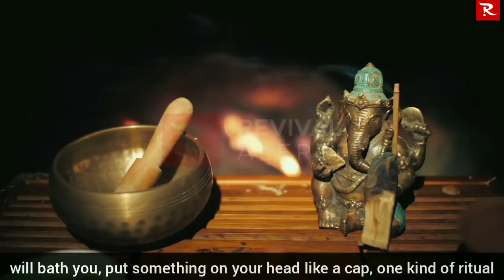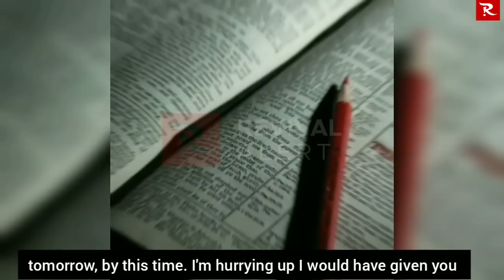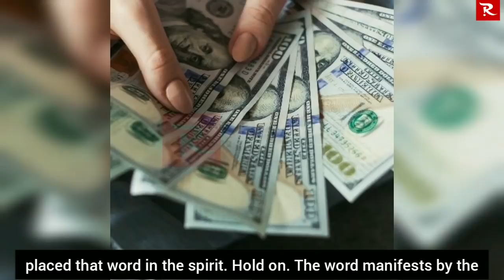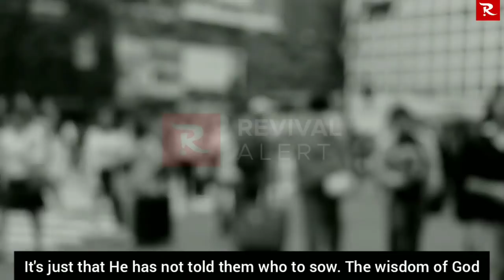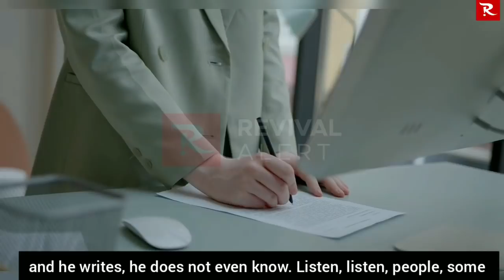HOW TO DELIVER YOUR FAMILY FROM EVERY EVIL | Apostle Joshua Selman [April 2021]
Apostle Joshua Selman New sermon 2021 | Explosive Bible Teaching on How to deliver your family from EVERY Evil.
Apostle Joshua Selman Powerful April Sermon 2021
Powerful Sermon Of Apostle Joshua Selman 2021

Thanks...

To download this full sermon and other Apostle Joshua Selman's messages, kindly visit Koinonia's official

Listen to all these Powerful sermons by Apostle Joshua Selman that will greatly bless your life:

Note:
The minister of the Gospel who preached this sermon is Apostle Joshua Selman.
Apostle Joshua Selman is the founder of ENI (Eternity Network International). It's an apostolic ministry committed to replicating the fullness of God’s life on earth.
ENI organizes the KOINONIA weekly meetings where passionate believers come to experience an atmosphere of TRUE WORSHIP, THE WORD, MIRACLES, and LOVE. A place where believers experience true intimacy with the Holy Spirit and are empowered to be ambassadors of God’s life and power.

For more info on Apostle Joshua Selman and koinonia:
Official Koinonia Contacts:

Video original and developed by REVIVAL ALERT.

Thus:
1) This video is transformative in nature.
2)This video is used for teaching purposes.
3)This video has no negative impact on the original works (It would actually be positive for them).
4) Only bits and pieces were used to adequately pass this teaching across.